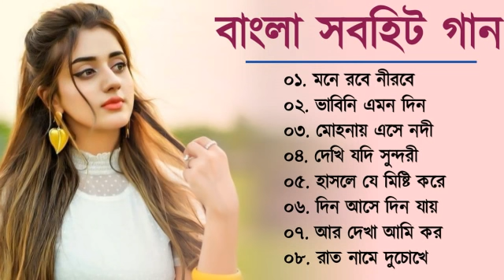Bengali_Romantic_Old_Movie_Song_|||বাংলা_ছায়াছবির_রোমান্টিক_গান_||Love_Songs_Bengali_Romantic_90s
Bangla Love Song || বাংলা ভালো গান || Bangla Hit Gaan || Bangla Song || Bangla Romantic Gaan_90sa